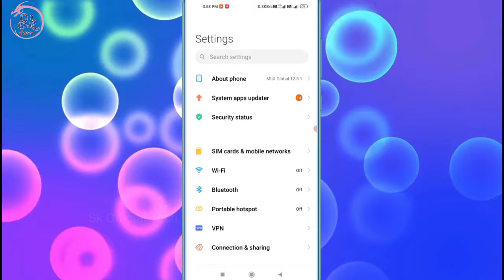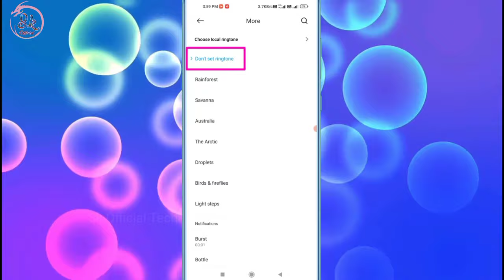Mi Redmi Koi Bhi Notification Ya Massage Aane Par Phone Bar Bar Awaj Kar Raha He Kaise Band Karenge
HELLO FRIENDS WELLCOME BACK TO MY CHANNEL SK OFFICIAL TECH AAJ KE IS VIDEO ME MENE APKO BATAYA MI REDMI KE PHONE ME KOI BHI NOTIFICATION YA MSG AATA HE TO PHONE ME BAR BAR RINGTONE BAJTI HE ISE KESE BAND KAR SATE HAI UMMID KARTA HU APKO YE VIDEO PASAND AAYI HOGI ESE HI TECH TRICKS VIDEO DEKHNE KE LIYE ABHI SUBSCRIBE KARE THANKSSSSS.